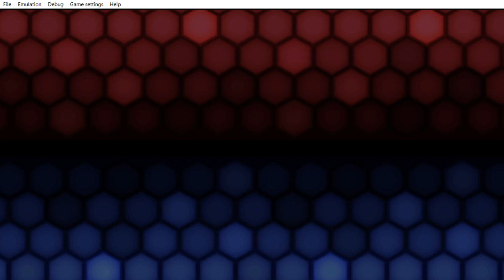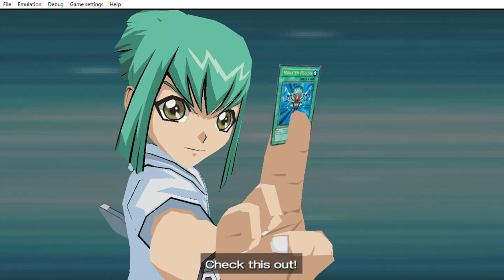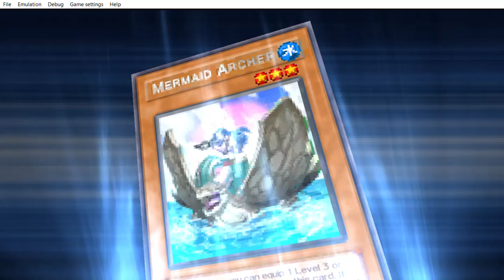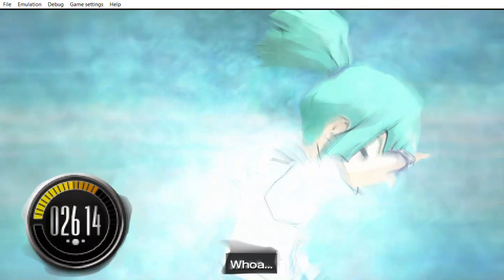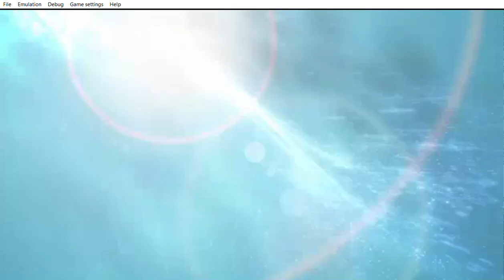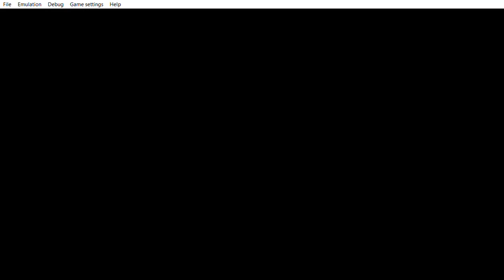... Yu Gi Oh! 5D's Tag Force 4 YOU made him not to draw a card in his turn.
... ... ... you you. don´t forget to look at the playlist too in case you miss anything that you haven´t seen.